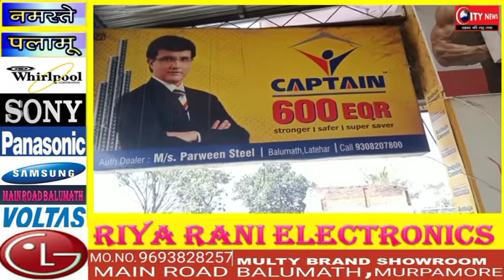पिकअप गाडी की हुई चोरी